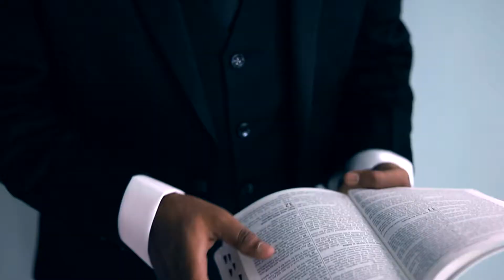Stuti & Prakash Insta Film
a NELSON TAMANG film shot for # THENAILEDPRODUCTION

Assisted by Earnest Tamang
Second Camera Aadar Thapa